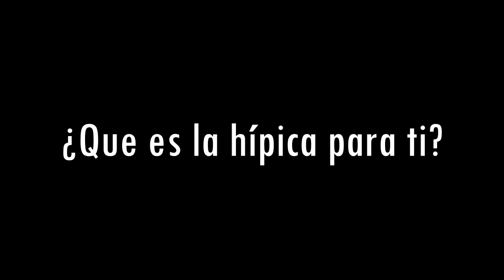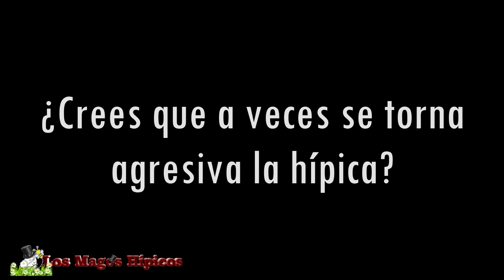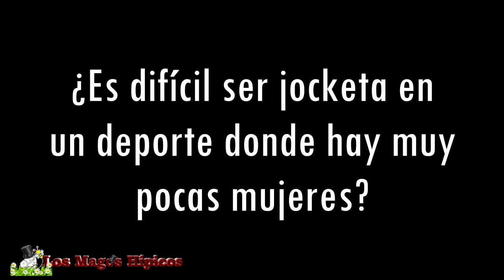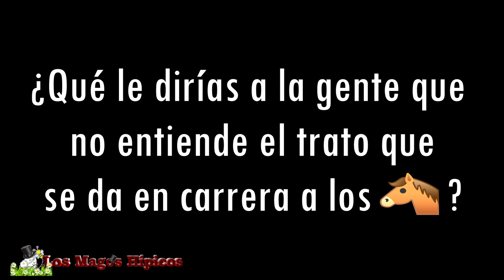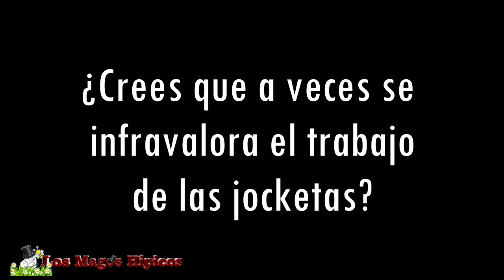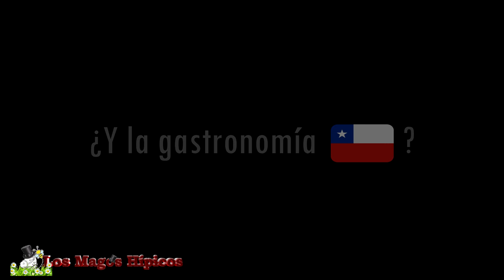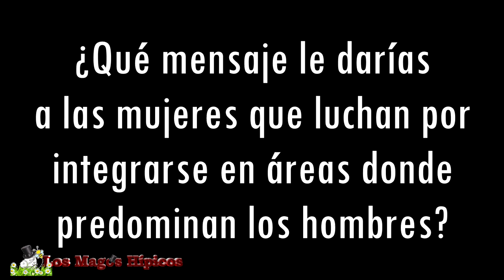Detrás de la Fusta - Cathrine Weilby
Con mucha alegría, simpatía y más de algún chilenismo 😂 la jocketa danesa Cathrine Weilby se sometió a las preguntas de nuestro cuestionario. El poder femenino sigue en "Detrás de la Fusta" 💪.

La idea de "Detrás de la Fusta" es conocer de manera distendida y natural parte de la vida de los profesionales que componen la hípica chilena, tanto sus experiencias profesionales como parte de sus gustos y vida.